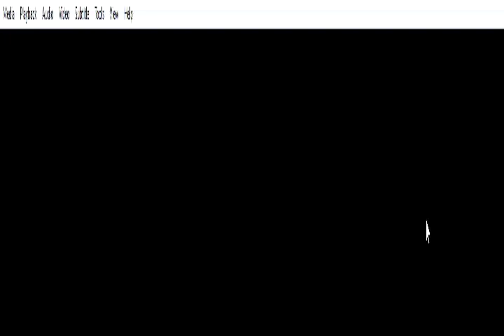Maulana Syed Sulayman Hasan Abidi,Muharram 2nd, 1439 (English)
Speaker: H. I. Maulana Syed Sulayman Hasan Abidi (English)